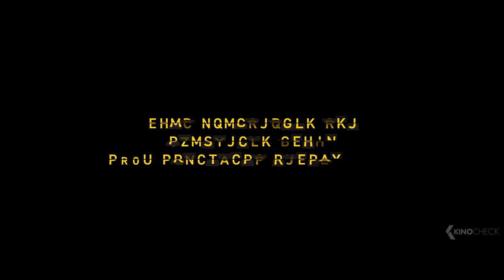791 KM Trailer German Deutsch (2023)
791 Kilometer, das ist die Fahrtstrecke zwischen München und Hamburg. Die man schnell und bequem per Zug oder Flugzeug hinter sich bringt – es sei denn, ein Sturm legt alle Verbindungen lahm. So wie an diesem Abend, an dem Marianne (Iris Berben), Tiana (Nilam Farooq), Susi (Lena Urzendowsky) und Philipp (Ben Münchow) im heiß umkämpften Taxi von Josef (Joachim Król) landen. Sie kennen sich nicht, sie alle müssen aber nach Hamburg – und gehen auf gemeinsame nächtliche Reise. Auf engstem Raum prallen in Josefs Taxi die unterschiedlichsten Persönlichkeiten, Lebensgeschichten und Ansichten aufeinander. Hier wird gestritten, gelacht, geweint, sich versöhnt, gelogen und die Wahrheit gesagt. Und mit jedem der 791 Kilometer, die die kleine Schicksalsgemeinschaft ihrem Ziel näherkommt, wird klarer, dass es die eine, eigene Wahrheit nicht gibt, und dass die Dinge nicht immer so liegen, wie es auf den ersten Blick scheint.

Note | 791km NilamFarooq German Trailer courtesy of Filmwelt. Bei einem Kauf ändert sich für euch nichts, aber ihr unterstützt dadurch unsere Arbeit. | KinoCheck®